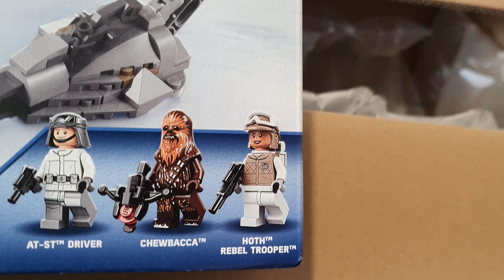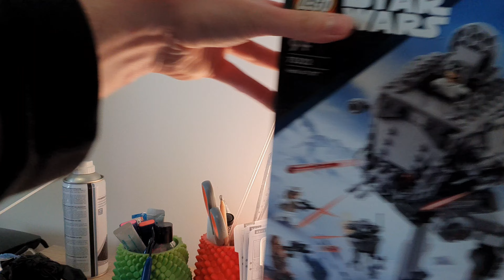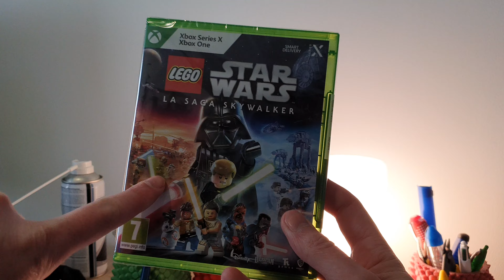UNBOXING : LEGO M'ENVOIE UN COLIS !!📦🌟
Pouf Pouf Youtube ! Nouveau Unboxing d'un Press Kit :)

● JEU DISPO SUR AMAZON
( LEGO STAR WARS : la Saga Skywalker )

Merci Warner Bros. Games France / LEGO !